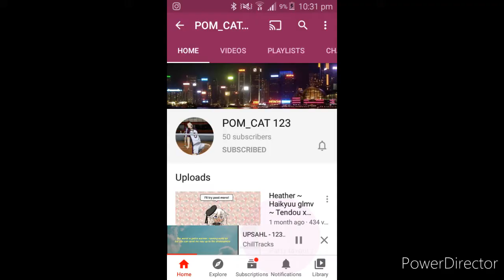3 months of being with my girlfriend ~ ♡